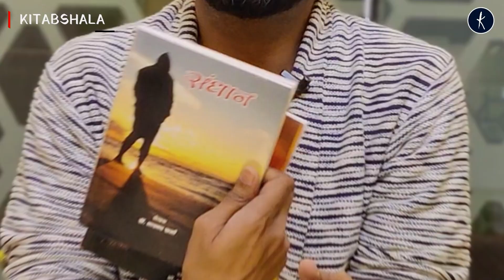'Sandhaan' And 'Anurnima' Book Review | Kitabshala | Kavishala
► Kavishala's Release

1). Sandhaan
2). Anurnima

Kavishala: One-stop platform for literary minds!